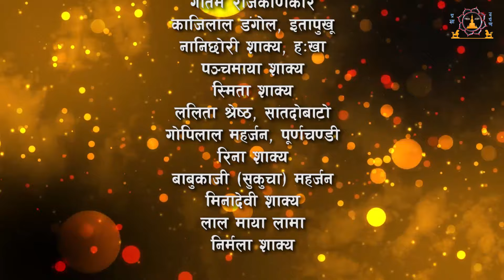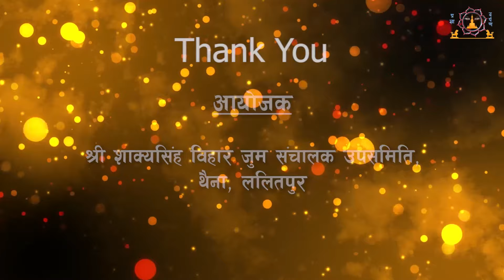Phaladayaka Vimanavatthu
14th Gunla Dharma Deshana 2080
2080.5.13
Bhikshu Prasanna
Gyankirti Vihar, Sohrakhutte, Kathmandu.